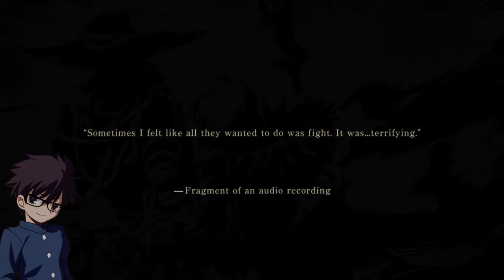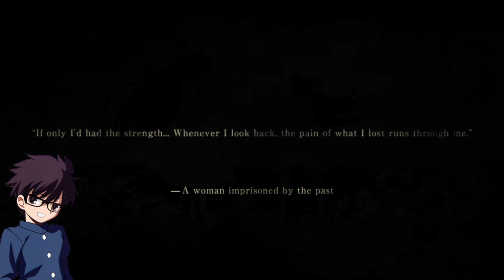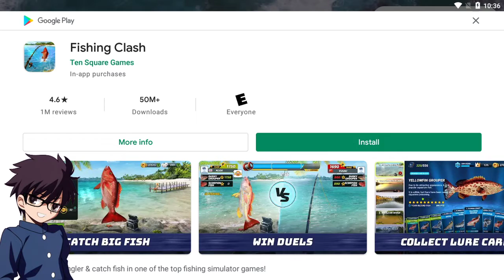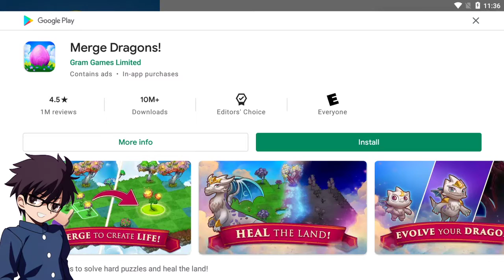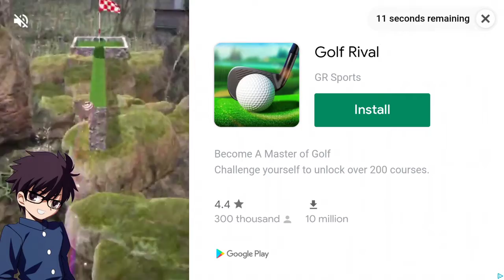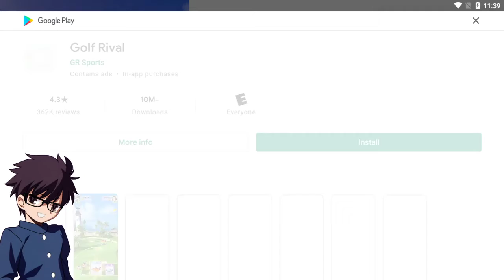Nier Reincarnation Playthrough: Prologue, Chapter 1, Chapter 2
Let's see...  first 2 chapters of the Nier mobile game, dead young prince, loyal robot that guards dead prince's body, dead mutated little girl, and amputated girl that gets experimented on.  SOUNDS LIKE NIER TO ME.